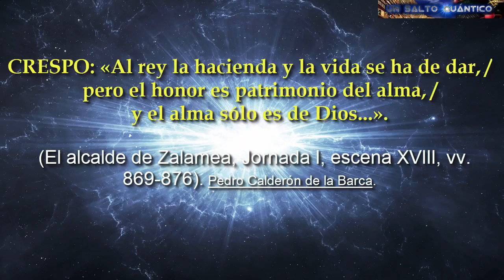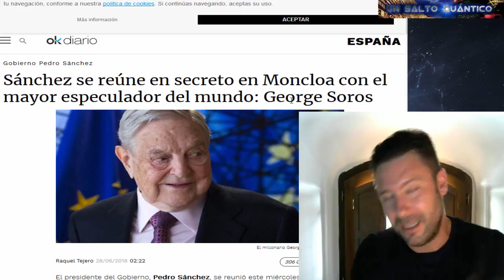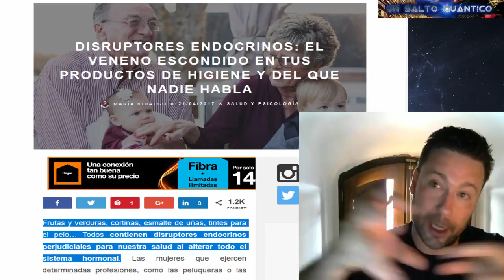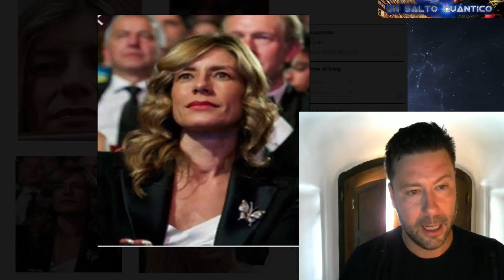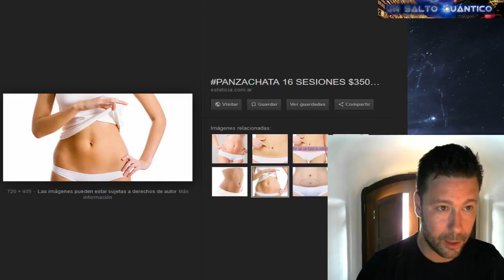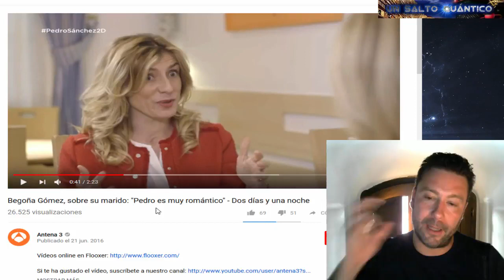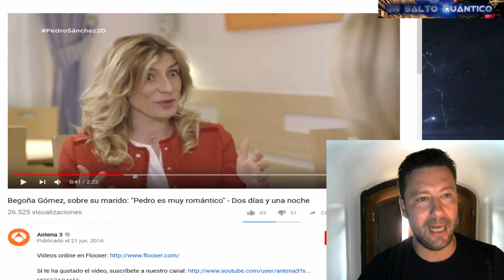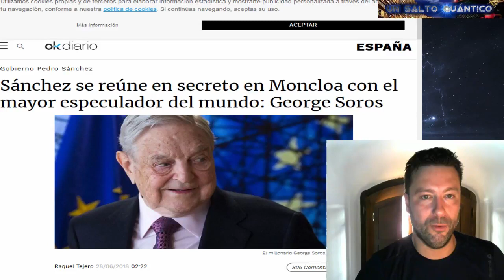¡1ª Dama es Trans! - Sánchez, Soros, y Miss Universo por UNSALTOQUANTICO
Título original:Derecho a saber si 1ª Dama es Trans Sánchez, Soros, y Miss Universo